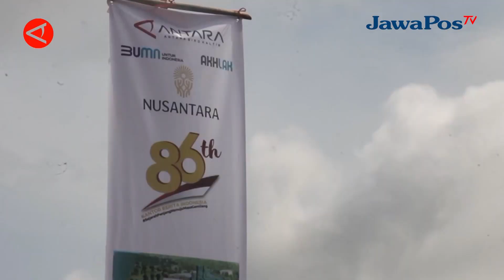LESTARIKAN BUAH LOKAL, OIKN DAN LKBN ANTARA TANAM POHON || BERANDA NUSANTARA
Otorita Ibu Kota Nusantara (OIKN) melalui deputi lingkungan hidup dan sumber daya alam bekerja sama dengan Lembaga Kantor Berita Nasional (LKBN) Antara melakukan penanaman pohon guna memulihkan kelestarian tanaman buah lokal di Kalimantan Timur. Penanaman pohon ini juga serangkaian peringatan ulang tahun LKBN Antara ke-86.